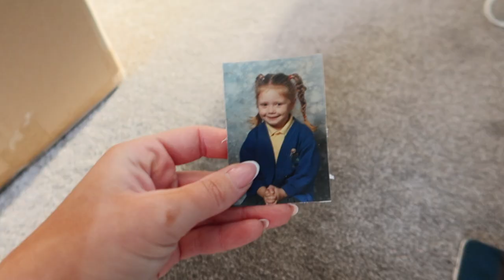CLEANING & ORGANISING | POSITIVE THINKING | RELATIONSHIP TALKS & MORE | VLOG | JODIE BROWN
Hello my beautiful angels! 😍
Thankyou, as always, for watching!
Apologies for all the contraceptive talk 😂🙈 I just hope you find it helpful!!!
Have an amazing weekend!

JB
X